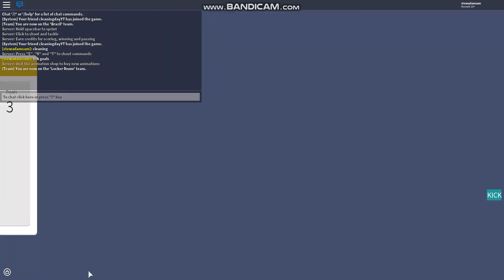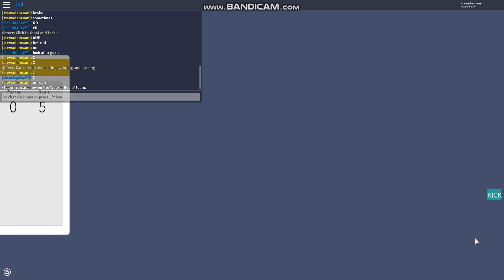Roblox Kick Off 17k milestone